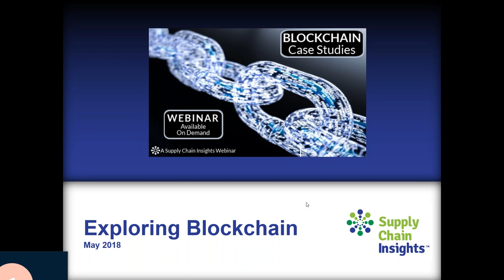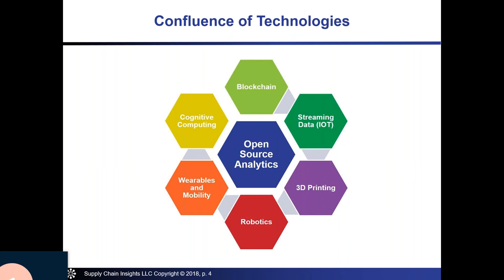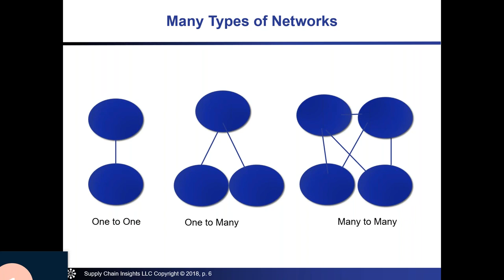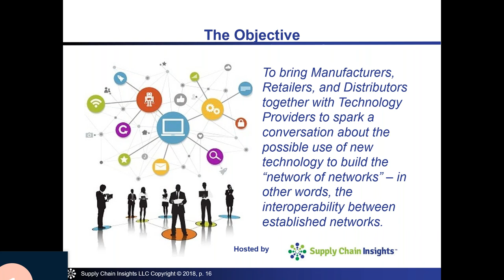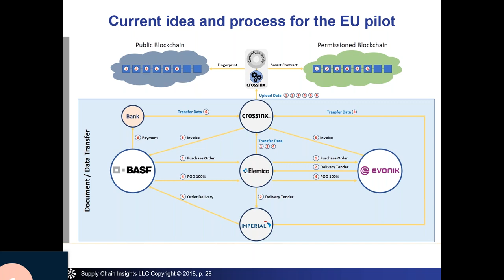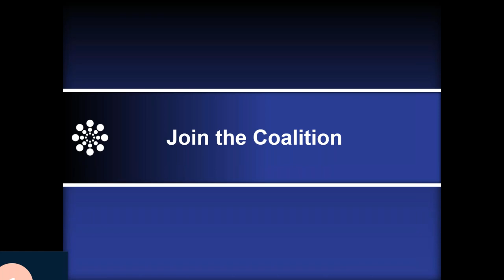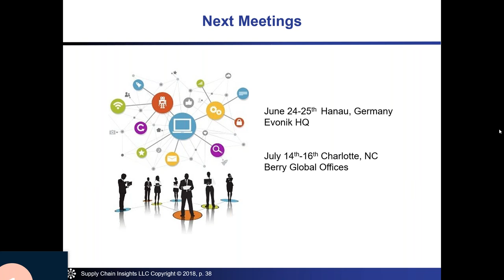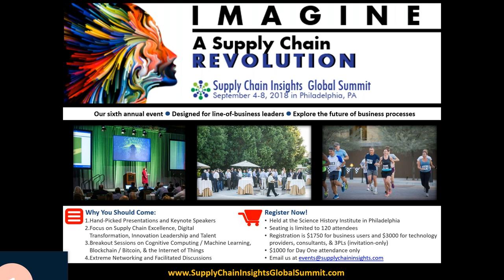Blockchain Case Studies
Webinar recorded on 23 MAY 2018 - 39 minutes
Blockchain is a disruptive technology, but it is not a panacea. Join this webinar to gain insights from the Network of Networks testing of blockchain pilots.